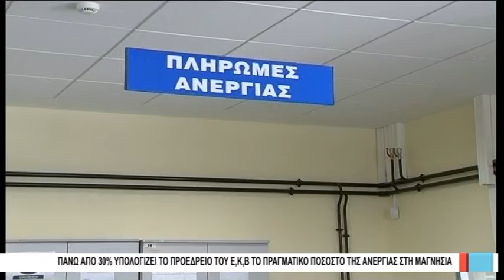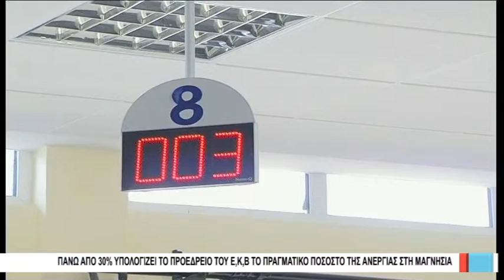Βόλος Πάνω από 30% υπολογίζει το προεδρείο του Ε.Κ.Β. το πραγματικό ποσοστό της ανεργίας 100120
Πάνω από 30% υπολογίζει το προεδρείο του Εργατικού Κέντρου Βόλου το πραγματικό ποσοστό της ανεργίας στο νομό Μαγνησίας. Με αφορμή τα πρόσφατα στοιχεία της ΕΛΣΤΑΤ, όπου επισημαίνεται ότι η ανεργία στη χώρα μας υποχώρησε στο 16%, τον περασμένο Οκτώβριο, ο Γενικός Γραμματέας του Εργατικού Κέντρου Βόλου σημειώνει ότι μόνο αν μειωθούν οι ελαστικές μορφές απασχόλησης και αντιμετωπιστούν φαινόμενα εκφοβισμού στους χώρους δουλειάς θα μπορούμε να μιλάμε για πραγματική βελτίωση των συνθηκών στην αγορά εργασίας.